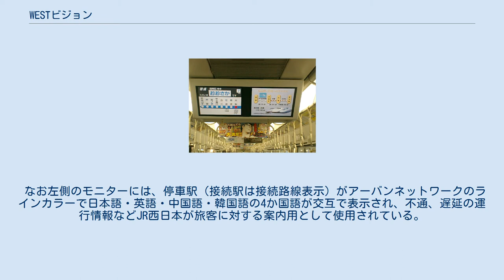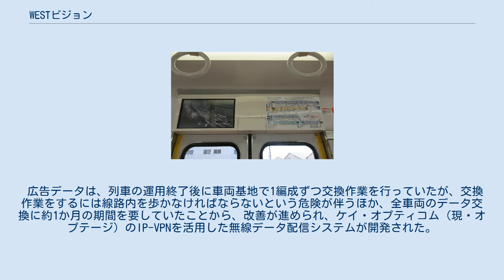WESTビジョン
WESTビジョン（ウェストビジョン）とは、西日本旅客鉄道（JR西日本）が導入している列車搭載型のデジタルサイネージ（電子広告）である。
三菱電機のトレインビジョンシステムを採用している。
 JR西日本321系に設置のWESTビジョン JR西日本323系に設置のWESTビジョン JR西日本223系2000番台に設置のWESTビジョン アーバンネットワークを走行する321系電車、225系電車および323系電車に搭載されている液晶モニターによって表示されている電子広告で、2005年12月1日に運転を開始した321系電車から初めて導入され、その後2010年12月1日からは225系電車でも導入された。
 321系や225系には19型の液晶モニターが左右1組、各車両に6か所、323系には17型の液晶モニターが左右1組、各車両に8か所配置されている。
このうち右側の画面がデジタルサイネージとして使用され、11分 - 14分が1ロールとなっており、一般広告、JR西日本の広告のほか、生活情報やNHKニュース（Pickup NEWS）・天気予報などの番組も放映されている。
 なお左側のモニターには、停車駅（接続駅は接続路線表示）がアーバンネットワークのラインカラーで日本語・英語・中国語・韓国語の4か国語が交互で表示され、不通、遅延の運行情報などJR西日本が旅客に対する案内用として使用されている。
 広告データは、列車の運用終了後に車両基地で1編成ずつ交換作業を行っていたが、交換作業をするには線路内を歩かなければならないという危険が伴うほか、全車両のデータ交換に約1か月の期間を要していたことから、改善が進められ、ケイ・オプティコム（現・オプテージ）のIP-VPNを活用した無線データ配信システムが開発された。
 このシステムは、JR西日本コミュニケーションズの本社内に設けられたセンターから IP-VPN を利用して拠点駅に設けられた装置に対して広告データを送信しており、拠点駅では無線装置を利用して列車に対して広告データを送信している。
 いずれも、在京の各鉄道事業者が運用している同様のシステム。